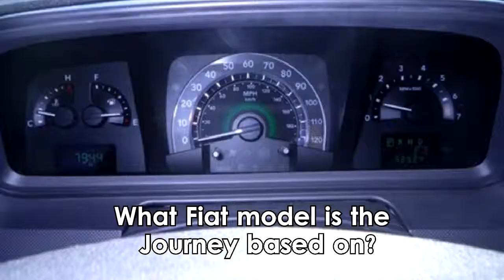2009 Dodge Journey SXT P3426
2009 Dodge Journey SXT at Ray Skillman Hoosier Ford in Martinsville, IN